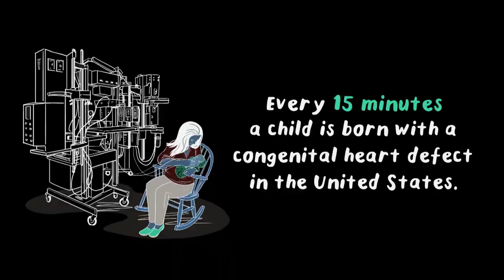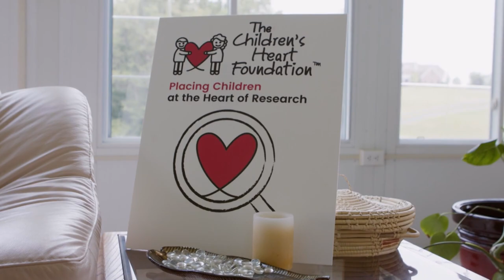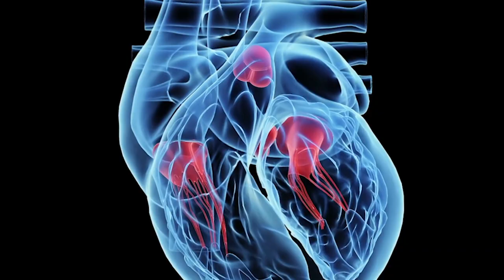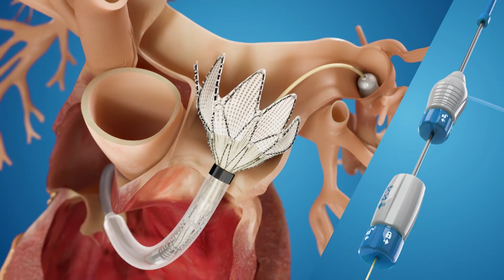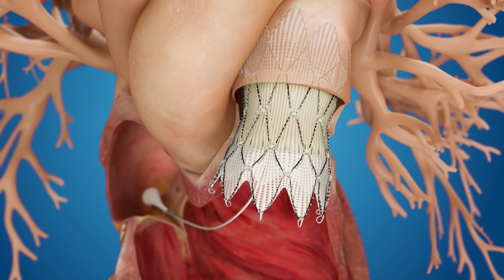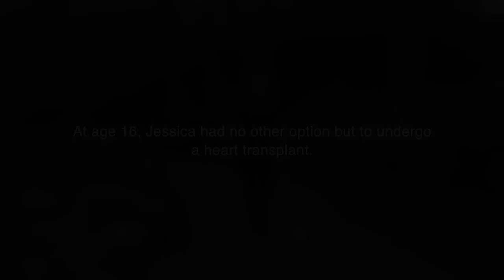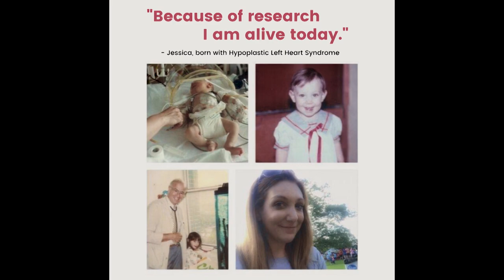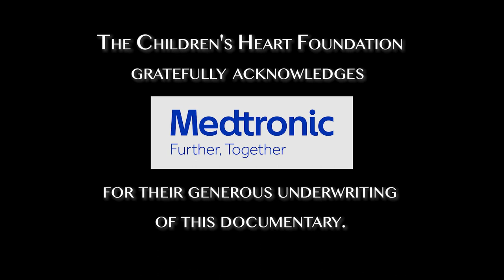Matters of the Heart: The Children's Heart Foundation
The Children's Heart Foundation is proud to be featured in the 25th season of The Visionaries, a nonprofit educational organization dedicated to producing and distributing media that inspires individuals and communities to take action for positive social change.

"A baby is born. A new life, totally unique, comes into being. Once… in a terrible while, something goes wrong. A baby is born with a broken heart It is called a Congenital Heart Defect, or CHD, and it is the most common type of birth defect. It happens every 15 minutes somewhere in America. Even if their defect gets repaired, children with CHDs are never cured. They face lifelong risks of health problems like heart failure or stroke and the possibility of multiple open-heart surgeries over their lifetime. Here is the reality despite these facts: research into these birth defects is drastically underfunded. But there is great hope on the horizon and it has a name. The Children’s Heart Foundation. It is the country’s leading organization solely dedicated to funding lifesaving CHD research. Come with us now and meet some of the people behind this extraordinary endeavor."